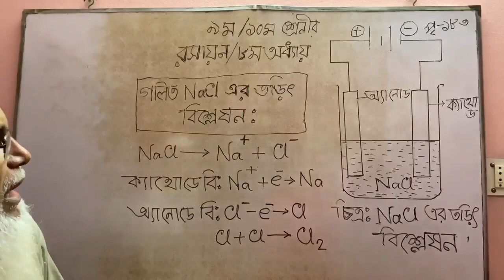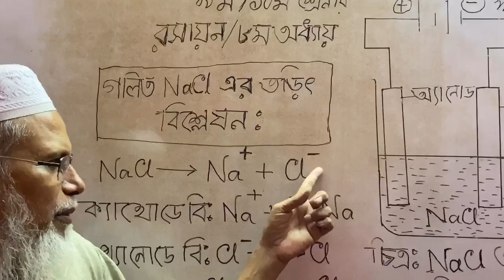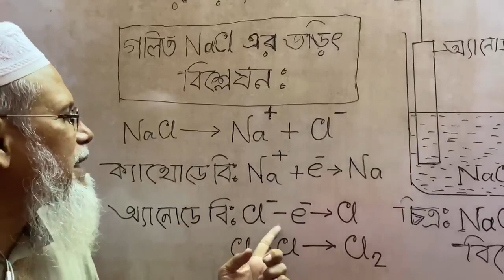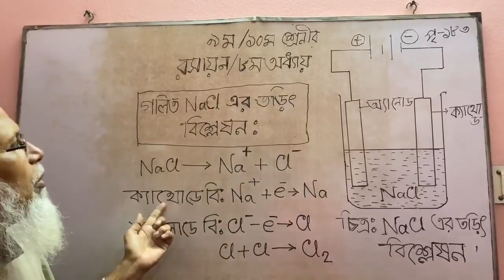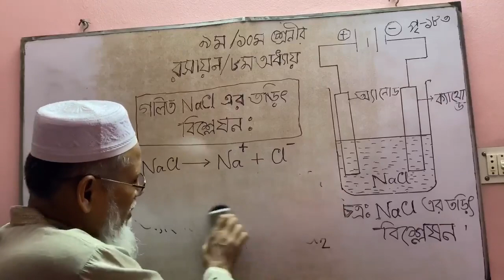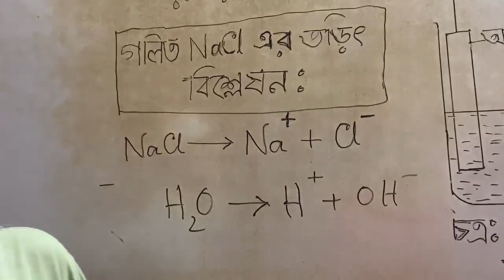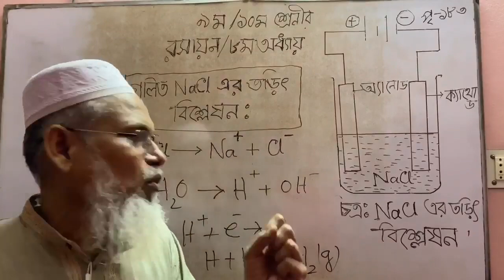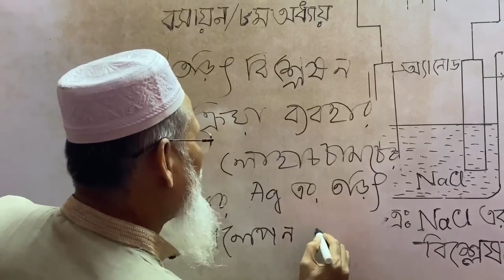Chemistry "Electrolysis of NaCl solution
Mr. Abdush Shukkur Prodhania
 Class: Nine&Ten
Chemistry (রসায়ন)
Chapter Electrolysis of NaCl Solution
page: 184

 Class: Nine&Ten
Chemistry (রসায়ন)
page: 184